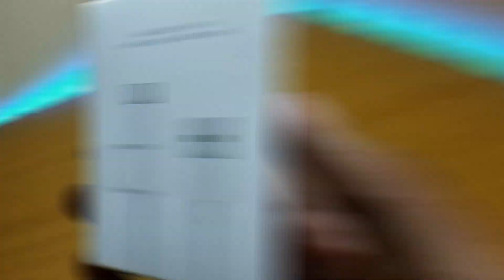5 Unique Gadgets on Amazon India Under 500 Rs🔥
[Hindi] Hey, Friends in this video i'm going to show you the 5 Unique Gadgets on Amazon India Under 500 Rs. i Hope you Like it!
1. Desk Mobile Holder (199 Rs)
2. Solar Charger For Mobile (330 Rs)
3. Spray Wiper (97 Rs)
4. USB Audio Card (149 Rs)
5. 2 in 1 Type C and Micro USB Cable (299 Rs)
AmazeFit Smart Watch
Tripod Stand
Lapel Mic
Vlogging Tripod
Phone i Used
Earphone i Use
Earpods i Use
Wireless Earphone i Use
Bluetooth Earphone
My Fitness Band
Desk RGB Lights
Jai Hind.
VandeMataram.
Follow Us For More Update! Below!